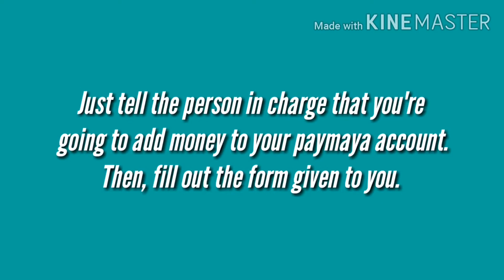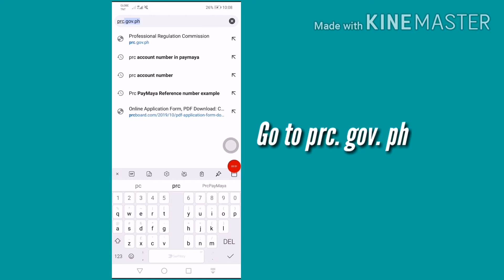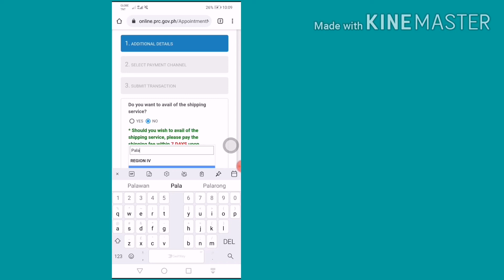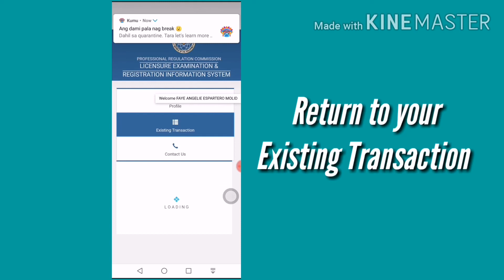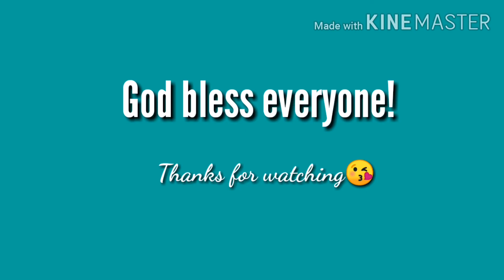How to Set an Appointment in PRC Online| How to pay using Paymaya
Hey there Beauties! Since the new normal is here, everything seems new to us! I had a hard time in figuring out how to pay online using paymaya since it is my only way I can pay my fees. I planned to renew my PRC ID and scheduled it last week but I failed to pay since I don't know how so I rescheduled it again. Since I figured it out already, I wanna share it to you. I really do hope it will be a big help.  Stay safe and God Bless!!!

Singer : Milk tea (밀크 티)
Tittle Song : 초콜렛군 오렌지양
Country : South Korea